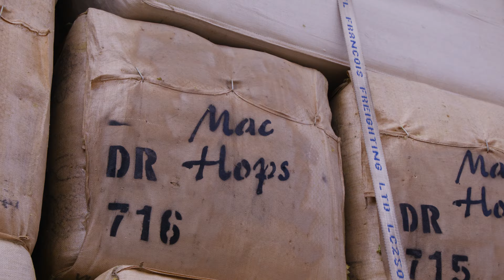Over the Fence | Mac Hops | Hops with a difference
Ever since Brent McGlashen was little he was enamoured with hops. Growing up, you would find him and his three siblings spending countless nights in the hop shed helping their father during harvest. It was a huge part of Brent’s upbringing and that passion for hops continues. Brent is a fifth- generation hop farmer and director of Mac Hops situated across two properties – their home farm in the heart of Motueka and the other based in the Moutere Valley.